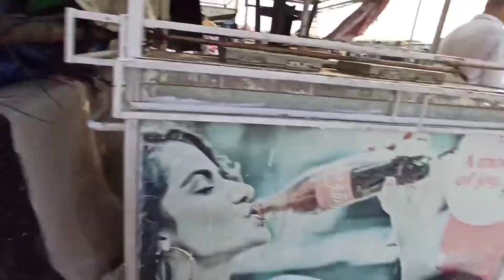Karnal Bypass Delhi || Vlog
follow me 👉